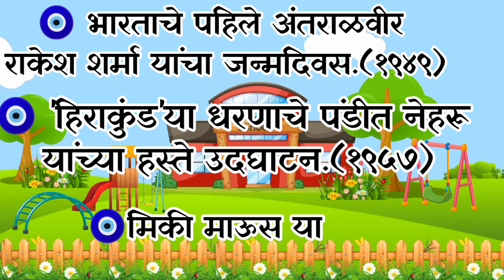आजचा सुविचार आणि दिनविशेष ।। Good Thought And This Day In History. 13Jan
If you like these videos plz share your friends because ... share is care...👭